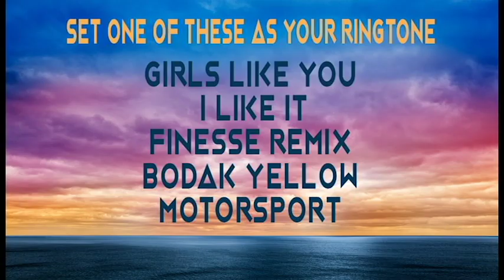🔥 Latest Cardi B Ringtones - Best Marimba Ringtones! LIT!! 🔥🔥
Cardi B feat. Bad Bunny & J Balvin - I Like It Marimba Ringtone

Best iPhone 7 Ringtone of these top marimba ringtones of Cardi B for your Android/iPhone!

Cardi B Be Careful
Cardi B Ring
Cardi B I Like It
Cardi B bodak yellow
Cardi B Invasion of Privacy
Cardi B Drip
Cardi B Lyrics
Girls Like You Marimba Ringtone
Girls Like You Marimba Remix
Girls Like You iPhone Ringtone
Girls Like You Cardi B
I Like It Marimba Remix Ringtone
I Like It Marimba Remix
I Like It iPhone Ringtone
I Like It Cardi B
Finesse Marimba
Finesse Remix
Finesse iPhone Ringtone
Finesse cardi B
Bodak Yellow
Bodak Yellow marimba
Bodak Yellow Remix
Bodak Yellow iPhone Ringtone
Bodak Yellow Cardi B
MotorSport Marimba
MotorSport Ringtone
MotorSport Cardi B
MotorSport iPhone Ringtone